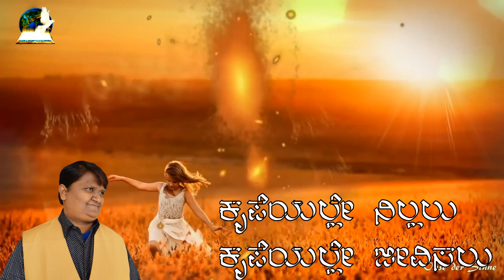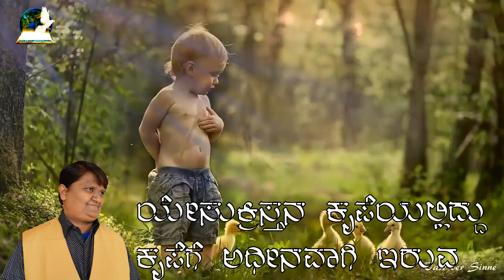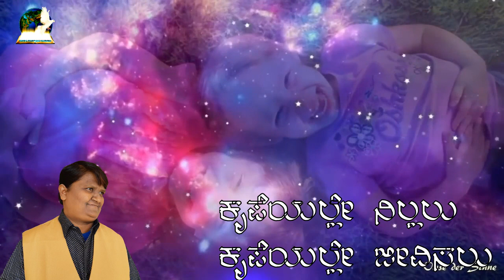LATEST KANNADA CHRISTSIAN SONG#KRUPEYALLI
ಕೃಪೆಯಲ್ಲೇ ನನ್ನನ್ನು ನಡೆಸು ಯೇಸು ||2||
ಕೃಪೆಯಲ್ಲೇ ನಿಲ್ಲಲು ಕೃಪೆಯಲ್ಲೇ ಜೀವಿಸಲು ||2||
    ನನ್ನನ್ನು ಕರುಣಿಸು ||2||

ಬೆಟ್ಟವು ಸ್ಥಳವನ್ನು ಬಿಟ್ಟು ಹೋದ್ಯಾವೂ
ಗುಡ್ಡಗಳೆಲ್ಲಾ ಕದಲಿಯಾವು ||2||
ನಿನ್ನ ಕೃಪೆಯು ನನ್ನನ್ನು ಬಿಟ್ಟೋಗದು ||2||
ಸಾಕು ನನಗೆ ನಿನ್ನ ಕೃಪೆಯು ||2||  ||ಕೃಪೆ||

ಬಲಪಡಿಸುವ ಕ್ರಿಸ್ತನಲ್ಲಿದ್ದು
ಶಕ್ತನಾದೆನು ಯೇಸುಪ್ರಭುವೇ ||2||
ನಿನ್ನ ಕೃಪೆಯು ನನ್ನಲ್ಲಿ ಹೆಚ್ಚಾಗಲಿ ||2||
ಸಾಕು ನನಗೆ ನಿನ್ನ ಕೃಪೆಯು || ||ಕೃಪೆ||

ಯೇಸುಕ್ರಿಸ್ತನ ಕೃಪೆಯಲ್ಲಿದ್ದು
ಕೃಪೆಗೆ ಅಧೀನವಾಗಿ ಇರುವೆ ||2||
ದೇವರ ಪ್ರೀತಿಯು ಆತ್ಮನ ಅನ್ಯೋನ್ಯತೆ ||2||
ಕೃಪೆಯಿಂದ ಕರೆಯಲ್ಪಟ್ಟ ನನ್ನೊಂದಿಗಿರಲಿ ||2|| ||ಕೃಪೆ||